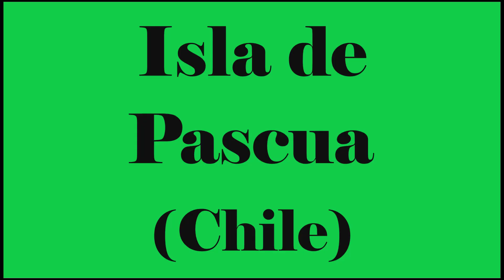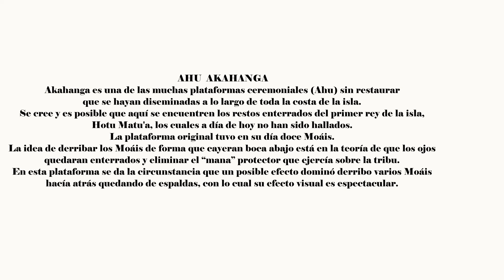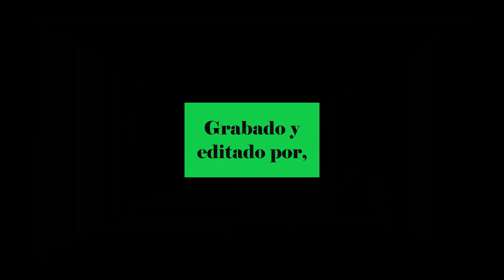Isla de Rapa Nui o isla de Pascua Ahu Akahanga 2016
Uno de los muchos Ahus, derribados